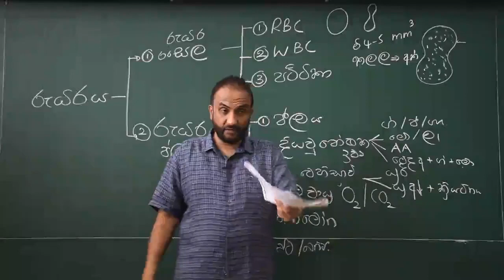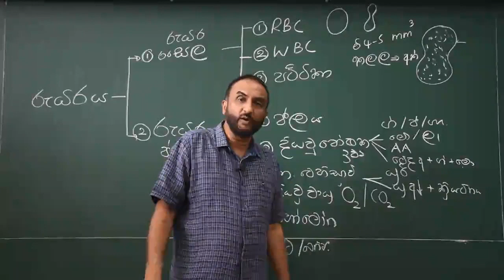A/L Biology | Nissanka Weerasekara | Study Motivation |Bio වලට මුල ඉදන් හරියට වැඩ කරන විදිහ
Nissanka Weerasekara සර් කියන්නෙ මහනුවර Biology කරන සුපිරිම සර් කෙනෙක්. කට පාඩම් නොකර බයෝ ගොඩ දාගන්න විදිහ උගන්නන සුපිරිම සර් කෙනෙක් තමා මේ.  හරියට තියරි එක ඔලුවට දාගන්න ආසාවෙන් බයෝ ඉගෙනගන්න කැමතිනම් ඔයත් මේ සර්ගෙ පන්තියට ගිහින් බලන්න,

Biology - Nissanka Weerasekara